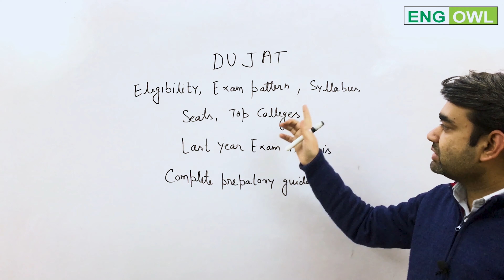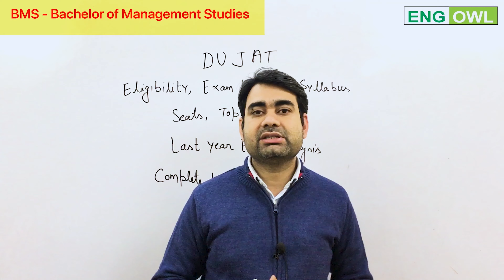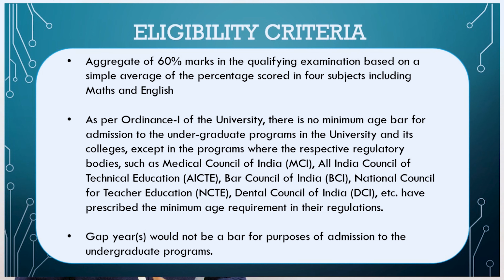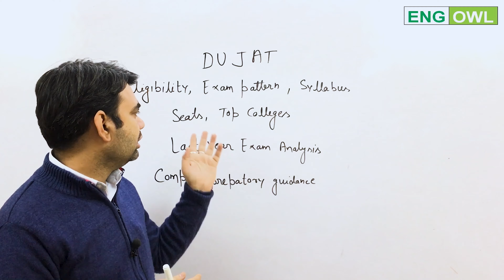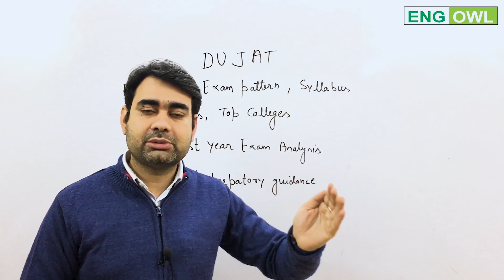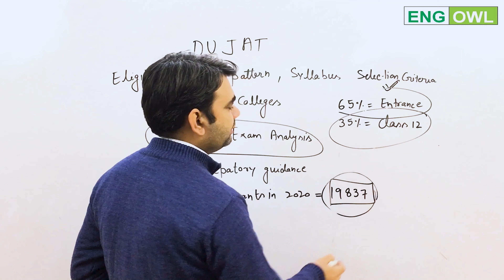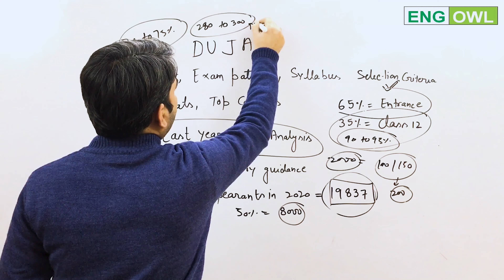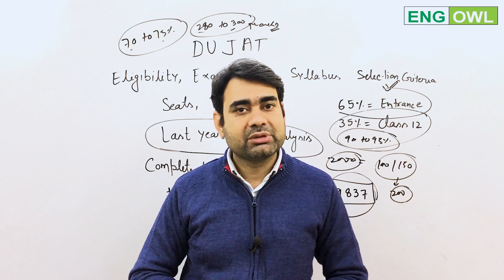DU - JAT 2021 - Syllabus, Seats, Exam Pattern, Eligibility, Selection Criteria - Preparation Guide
You can join our coaching for DU JAT or You can take our Mock Test for DU JAT.

follow us for Current Affairs classes on YouTube.

Here we are for DU JAT 2021. This video is a complete preparatory guidance for you. We have incorporated all the important aspects of DU JAT 2021 like
Eligibility of DU JAT 2021
Syllabus of DU JAT 2021
Selection Criteria of DU JAT 2021
Total Number of Seats in  DU JAT 2021
Total Number of Colleges in DU JAT 2021
Exam Pattern of DU JAT 2021
How to prepare for DU JAT 2021
section wise Analysis of DU JAT 2021
Important books for DU JAT 2021
Exam date of DU JAT 2021,
Tentative Exam date of DU JAT 2021

Download the PDF of DU JAT 2021 Complete details

list of all Colleges for DU JAT - BMS, BFIA, BBE, BA(Hon.) Eco .
There are total 16 Collges for DU JAT for its course BMS BFIA and BBE

Crack DUJAT2021 with us

See some of the Important videos about DU JAT

The 5 Best Colleges under Delhi University DU JAT 2021 are
1) SSCBS - Shaheed Sukhdev College of Business Studies
2) Keshav Mahavidyalay
3) Deen Dayal Upadhyay College
4) GGSCC - Guru Gobind Singh College of Commerce
5) GTBKC - Guru Teg Bahadur Khalsa College

and the famous courses offered under DU JAT
1) BMS - Bachelor's of Management Studies
2) BBA FIA or BFIA - Bachelor's in Financial Investment and Analysis
3) BBE / BA (Hon.) Eco